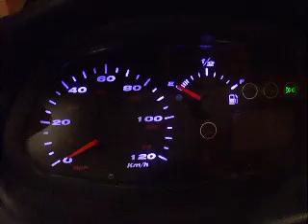Benelli Adiva Windscreen wiper